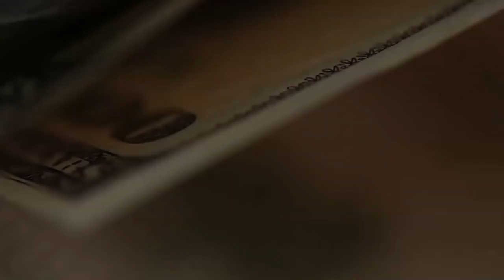Многие считают что жизнь в 2022 станет лучше. У меня для вас плохие новости. Всё только начинается.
Согласно последнему опросу ФОМ, большая часть людей считает, что через полгода - год жизнь станет лучше.
Я так не считаю. Почему?
1. Фонд Национального благосостояния профукали.
2. Самолеты УЖЕ не летают за границу, потом перестанут летать и по стране.
3. Мы самолеты сделать в ближайшие 5 лет не сможем - нет двигателей, они американские.
4. Автомобилестроение - встанет, там много импортного.
5. Это повлечет за собой остановку металлургов.
Массовая безработица за счет крупных предприятий.
Пик трудностей ожидаю в июле - августе.
Август сентябрь серьезные социальные волнения из-за разочарования последними событиями, когда станет очевидным плачевный результат. НЕ согласны? Напишите.